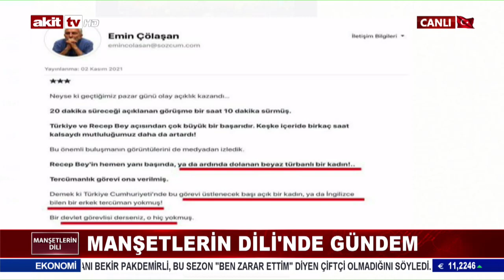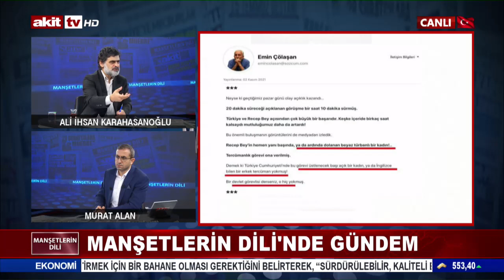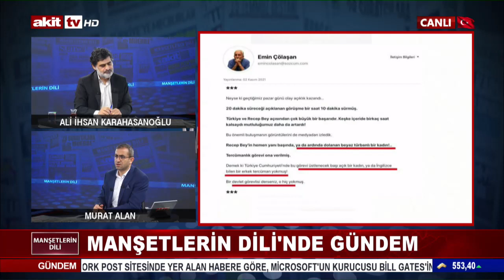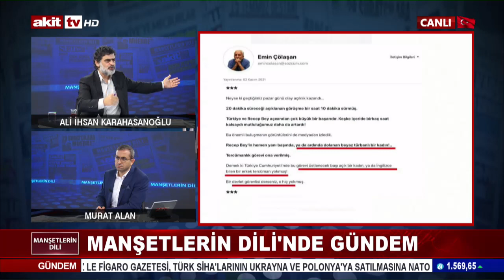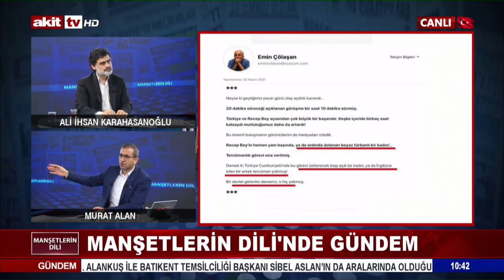Çölaşan'dan kadınlara hakaret! Kininizde boğulun!